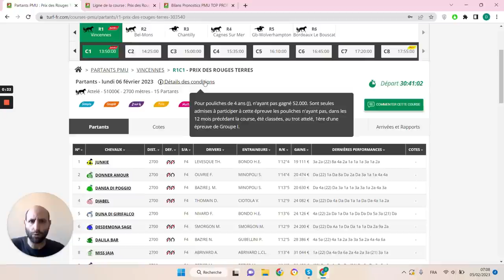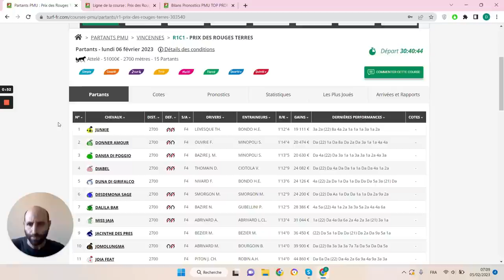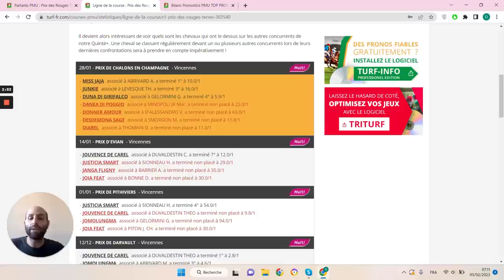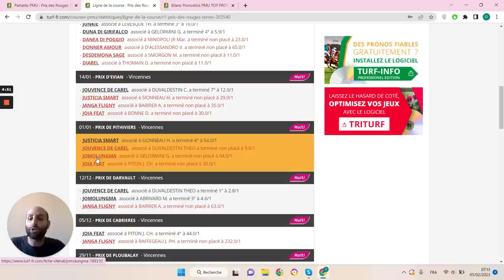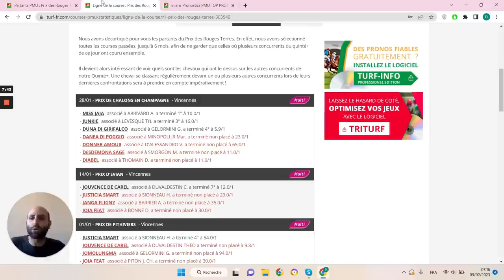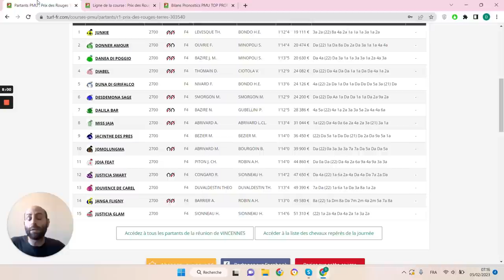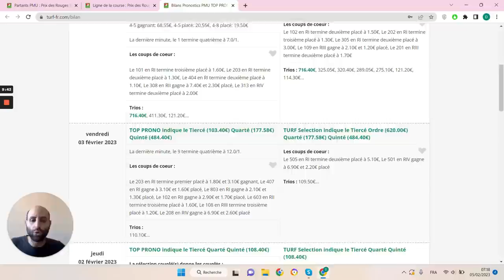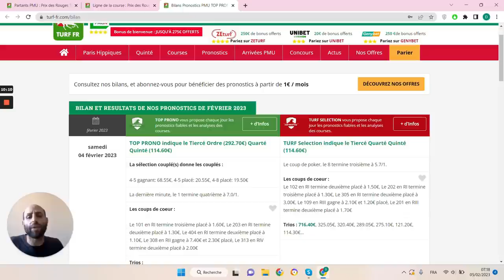PRONOSTICS PMU GRATUIT DE LA MINUTE QUINTE+ DU JOUR LUNDI 6 FÉVRIER 2023 #303540